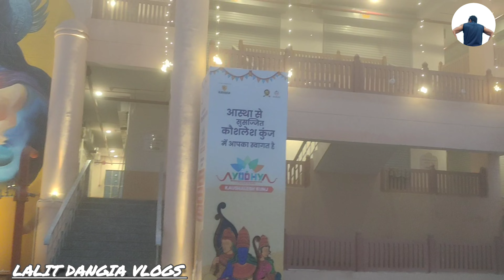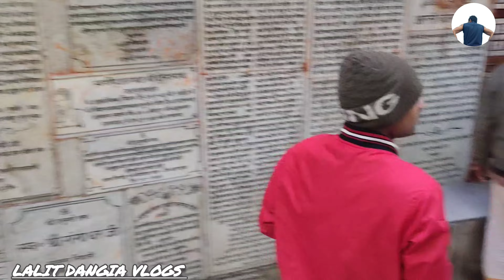Shri Hanuman Garhi Mandir Ayodhya 2024 🚩भगवान राम अयोध्या लौटे, तो हनुमानजी यहां रहने लगे🚩‎newvlog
जब रावण पर विजय प्राप्त करने के बाद भगवान राम अयोध्या लौटे, तो हनुमानजी यहां रहने लगे। इसीलिए इसका नाम हनुमानगढ़ या हनुमान कोट रखा गया। यहीं से हनुमानजी रामकोट की रक्षा करते थे। मुख्य मंदिर में, पवनसुत माता अंजनी की गोद में बैठते हैं।